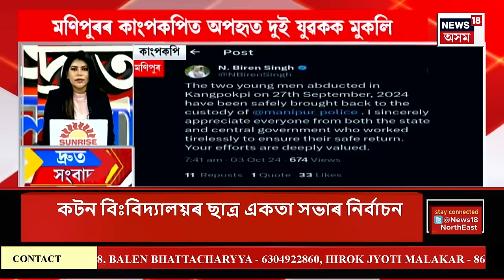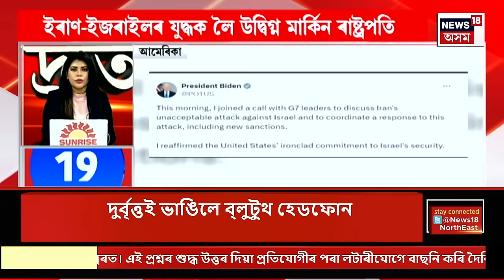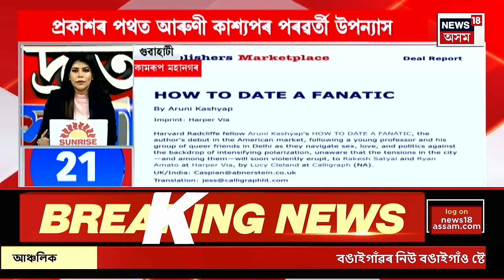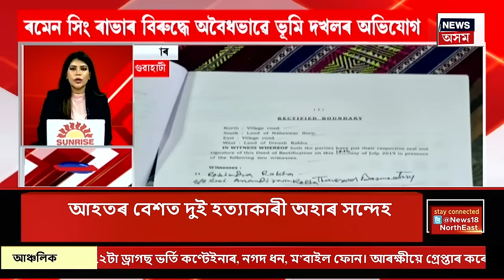SPEED NEWS | Delhiৰ জয়তপুৰত চিকিৎসকক গুলীয়াই হত্যা। নিমা হাস্পতালৰ ভিতৰতে চিকিৎসকক হত্যা।